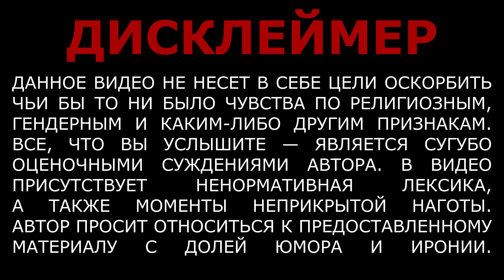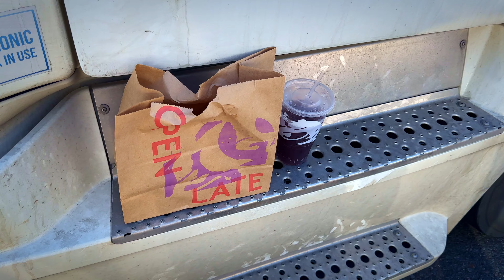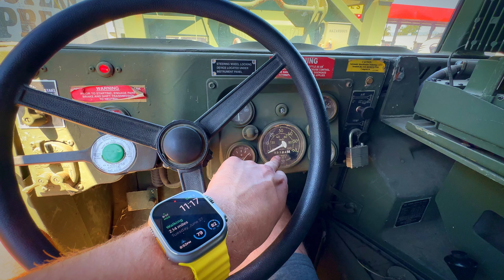РЕАЛЬНЫЕ ЗАРПЛАТЫ ДАЛЬНОБОЙЩИКА В АМЕРИКЕ — СКОЛЬКО Я ЗАРАБОТАЛ НА ФЛЕТБЕДЕ? ДАЛЬНОБОЙ ПО США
Видео начинается с рассказа: как я поменял траковую кампанию. Теперь я работаю за процент. Вы узнаете сколько я заработал за неделю на траке в США. Увидите красивые таймлапсы по американским дорогам. Услышите с какими трудностями сталкиются тракдрайверы в Америке. Я покажу вам какой трак мне выдали и что с ним произошло во время моей работы на нем. Также я передам опыт работы на флетбеде новичку.

Таймкоды:
00:00:00 Дисклеймер
00:00:12 Смотрите в этом видео
00:00:46 Поменял компанию
00:00:58 О прошлой компании
00:02:13 О новой компании
00:03:12 Военный груз
00:03:52 На парковке в Сентрал-Пойнт
00:08:07 Таймлапс по трассе в США
00:08:88 Выгрузка в Портленд
00:09:32 Сумма за военный груз
00:10:16 Следующий груз в Вашингтон
00:11:35 Загрузка в Лонгвью
00:12:40 Горящие леса в Вашингтон
00:13:52 Таймлапс по США
00:14:19 Проблемы с траком Фрейтлайнер
00:17:33 Оплата за груз
00:18:20 По трассе в Клаутьервилл
00:18:59 Таймлапс по американской трассе
00:20:04 Выгрузка в Франклин
00:22:02 Новый груз сваи
00:22:28 Загрузка в Роанок
00:23:42 Тяжелая работа дальнобойщика
00:24:04 Сумма за перевозку свай
00:25:10 Заправка в Бомонт
00:26:01 Почему дорого переделать дорогу в США?
00:27:09 Проблемы с Гармином
00:27:49 Плохая дорога в Ларедо
00:28:37 Ночная выгрузка
00:30:04 Недельный доход дальнобойщика
00:32:05 Таймлапс по трассе
00:32:47 Рестерия в Ларедо
00:34:30 Таймлапс по американской дороге
00:35:18 Заправка в Сонора
00:36:09 Трак стоп в Грин Ривер
00:38:12 Таймлапс по дорогам США
00:39:00 Выгрузка в Хилсборо
00:40:38 Отдал трак на починку в Портленд
00:42:01 Загрузка в Ларедо
00:43:57 Остановка в Сонора
00:44:52 Таймлапс по Америке
00:45:40 Остановка в Саннисайд
00:48:01 Выгрузка на подстанции в Саннисайд
00:49:24 Загрузка в Саннисайд
00:50:03 Сколько заработал за два груза?
00:51:49 Что едят трак драйверы?
00:52:53 Заправка в Миссула
00:53:27 Таймлапс по США
00:54:51 Выгрузка в Джудит Гэп
00:58:32 Таймлапс